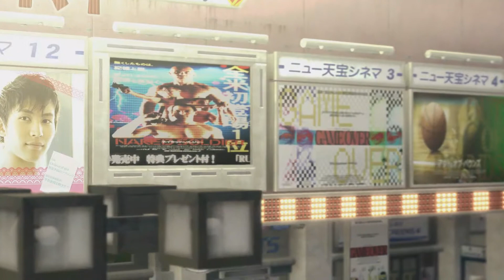Yakuza Kiwami - Final Boss Fight, Ending, And Epilogue [No Commentary]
Rules of the comments:
1. No Spamming
2. No Trolling
3. No Racist